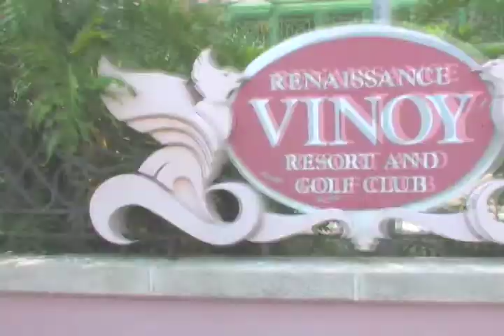Vinoy Hotel St. Petersburg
Symposium Opening video.